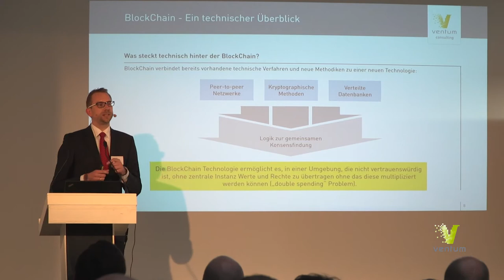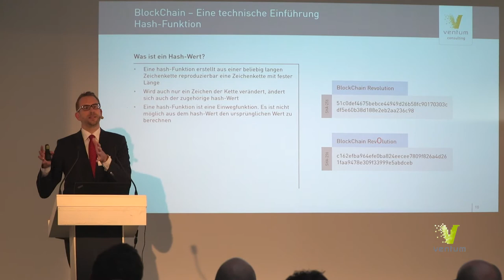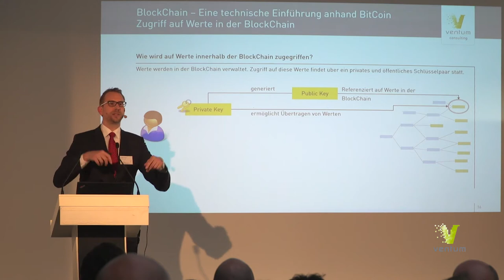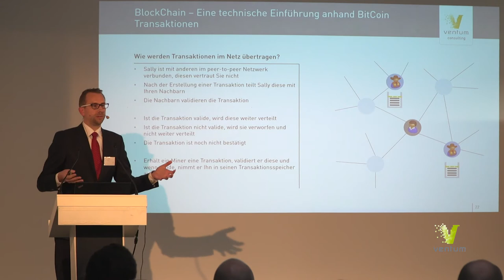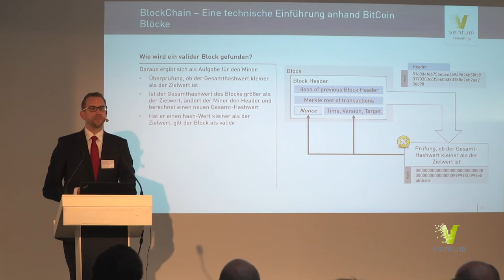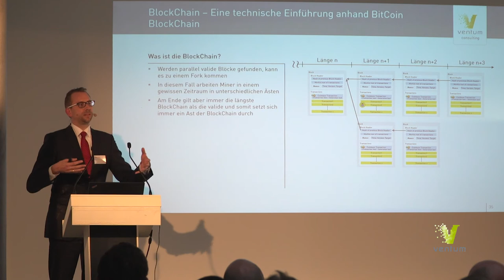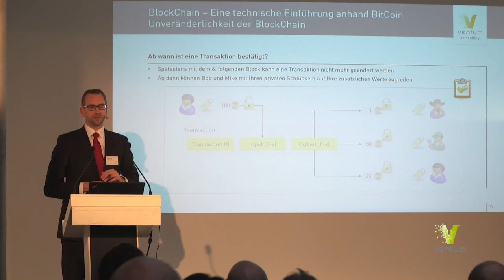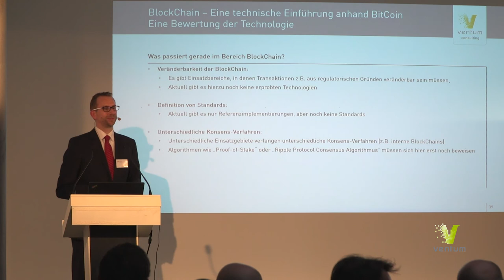Blockchain Revolution@Ventum #2 Keynote Ansgar Haase – Blockchain technisch erklärt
Ansgar Haase von Ventum geht weiter auf technische Herausforderungen der Technologie ein, darunter auch der enorme Energieverbrauch der für Blockchain erforderlichen Rechenleistung. Ansgar Haase gab ebenfalls zu bedenken, dass es zwar vielversprechende Referenzprojekte, aber noch keine Standards gäbe.